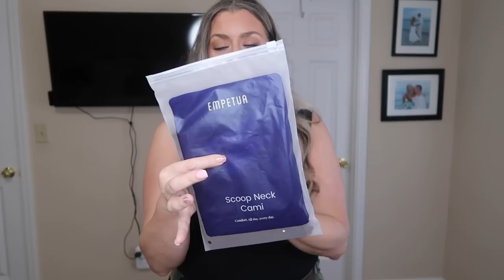WALMART SWIMWEAR & CLOTHING TRY ON HAUL | MUST HAVE SHAPERMINT PIECES | HOTMESS MOMMA VLOGS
Color Expansion: (Bodysuits)

* SIGN UP FOR RAKUTEN AND EARN A $30 SIGN UP BONUS

* Time and Tru Women’s V Strappy Front One Piece Swimsuit $24.98

* No Boundaries Juniors' Cutout Maxi Dress $16.00

* Time and Tru Women's Tiered Cotton Poplin Dress $17.98

* Time and Tru Women's and Women’s Plus Size Ruffle Strap One Piece Swimsuit $26.98

* Time and Tru Women's and Women’s Plus Size Paneled Twist Back One Piece $26.98

Gerard Cosmetics-
Code: HOTMESS saves 30%

Code HOTMESS10
saves 10%

Code: HOTMESS
saves 10%

MAILING ADDRESS
HOT MESS MOMMA MD
8459 US 42